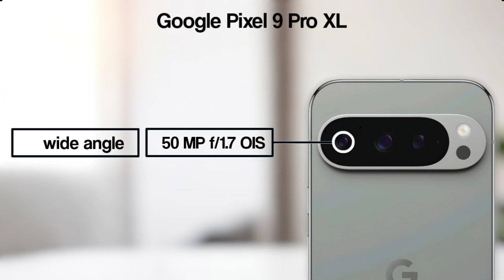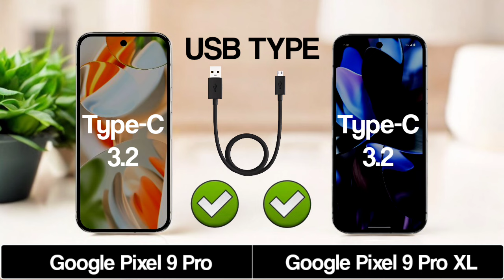Google Pixel 9 Pro Vs Google Pixel 9 Pro XL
Full Comparison Of Google Pixel 9 Pro Vs Google Pixel 9 Pro XL.

Today we are comparing Google Pixel 9 Pro Vs Google Pixel 9 Pro XL.So there are amazing comparison lined up for you.so Let' Get started And Don't Forget To Like and Subscribe.